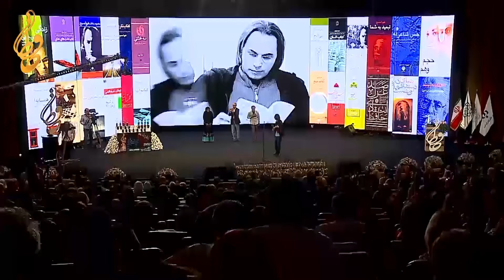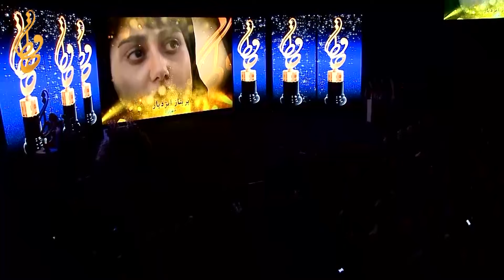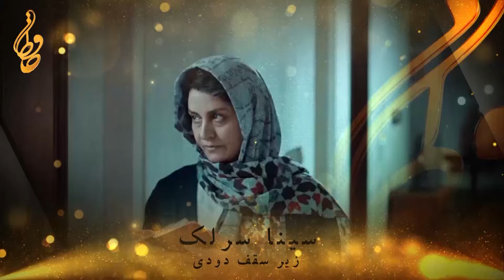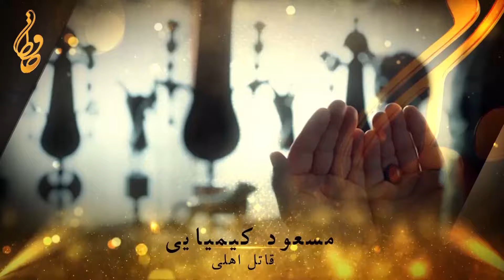هجدهمین دوره جشن حافظ (سال 1397) | 18th Hafez Awards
هجدهمین دوره جشن سینمایی و تلویزیونی دنیای تصویر( جشن حافظ ) در تاریخ 22 مرداد 1397 در برج میلاد تهران برگزار شد.

جشن حافظ یک مراسم اعطای جوایز سالانه در بخش خصوصی است که با تقدیر از دستاورد های سینمایی برگزار می شود. اولین دوره جوایز حافظ، در سال 1376، توسط مجله دنیای تصویر برگزار شد و همین دلیل باعث شد که این مراسم به عنوان جایزه دنیای تصویر نیز شناخته شود. این تنها مراسم غیردولتی در میان جشنواره‌ها و جوایز سینمایی است که در کشور برگزار می‌شود. این جایزه گلدن گلوب ایرانی محسوب می‌شود.
اجرا: احسان کرمی و علیرضا غفاری
کارگردان: علی اوجی
18th Hafez Awards was held at Milad Tower on 2018, Aug 12.

Hafez Awards is an annual awards ceremony which is held honoring cinematic achievements in Iranian cinema. The awards, first presented in 1997, are presented by Picture World Magazine (Aka. Donyaye Tassvir in Persian) which makes it to be known also as Donyaye Tassvir Awards. It's the only non-governmental ceremony among the cinematic festivals and awards held in Iran.
Presenter: Ehsan Karami & Alireza Ghafari
Director: Ali Oji